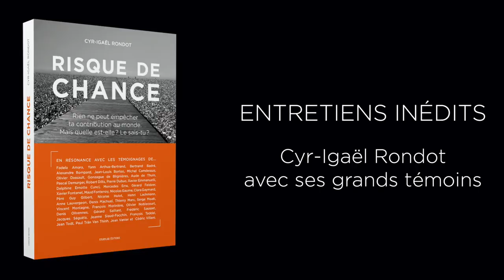Amara Fadela Entretien : Risque de se connaître !